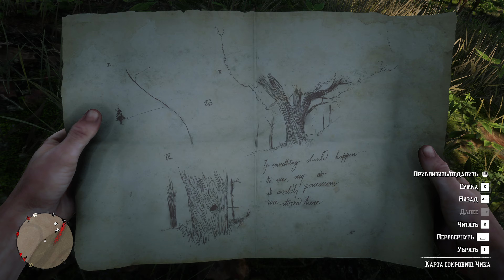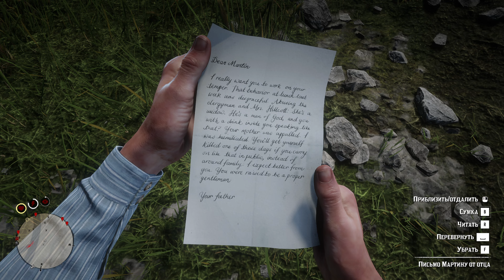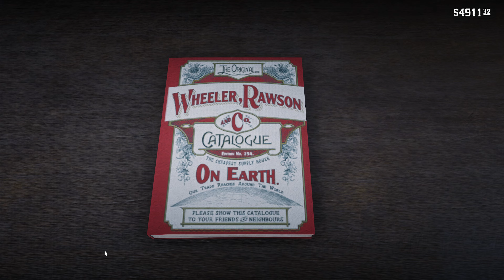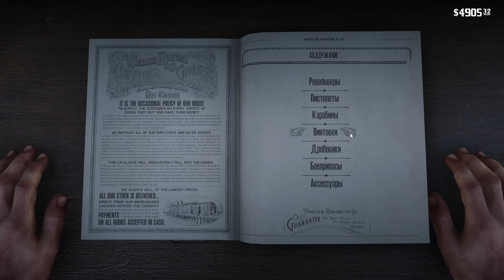💲 НЕ ЖДИТЕ ПРОЩЕНИЯ - Прохождение Red Dead Redemption 2 ㉗ Ростовщичество и прочие грехи, RDR 2,РДР 2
💲 Полное прохождение Red Dead Redemption 2 (RDR 2) на русском языке на ПК с русской озвучкой. В этом летсплее Ред Дед Редемпшен 2 мы делаем обзор на главы:
- Ростовщичество и прочие грехи Финал (Джей Джон Уэзерс и Артур Лондондерри)
- Не ждите прощения, часть 1 (Помочь Арчи с бригадиром)
- Запах грима (Победите Бертрама и найдите Магнифико)
- Часы посещения (Спасти Джона из тюрьмы с Сэди Адлер)
Все миссии и задания в прохождении Ред Дед Редемпшн 2 (РДР 2) доступны в 4k 60 fps.

Прохождение Red Dead Redemption 2 #27:

00:00:00 - Начало прохождения РДР 2
00:01:10 - В лагере
00:12:00 - Ростовщичество и прочие грехи-6
00:14:55 - Джей Джон Уэзерс
00:26:45 - Отбиться от солдат
00:30:40 - Артур Лондондерри
00:31:50 - Помочь незнакомке на дороге, конь умер
00:35:45 - Скупщик
00:41:25 - Найдите Артура Лондондерри: расспросите охранника и бригадира
00:43:45 - Миссис Лондондерри
00:49:45 - Стычка с бандой Мерфри
00:53:40 - Ростовщичество и прочие грехи Финал
00:55:55 - Отдых в лагере
01:01:20 - Оружейник - покупка патронов и аксессуаров
01:04:00 - Не ждите прощения, часть 1
01:05:15 - Отправляйтесь на шахту
01:06:00 - Помочь Арчи с бригадиром
01:09:35 - Стычка с людьми Мерфри 2
01:12:25 - В конюшне
01:17:55 - Запах грима
01:19:05 - Победите Бертрама
01:25:55 - Найдите Магнифико
01:31:30 - Запах грима часть 2
01:32:10 - Догоните Магнифико и найдите его в клубах дыма
01:37:55 - Часы посещения
01:39:50 - Доберитесь до караульной вышки, устраните охранника
01:41:40 - Найдите Джона
01:43:40 - Подойдите к тюрьме
01:49:50 - Догоните Сэди и Джона
01:55:55 - Следуйте за Сэди в Бивер-Холлоу
02:00:10 - В лагере
02:03:15 - Конец

Сюжет игры Red Dead Redemption 2 повествует вокруг банды Датча Ван дер Линде, которая после неудачного ограбления скрывается от закона в горах Гризли.
Главный герой - Артур Морган Он является членом банды и играет важную роль в истории. Артур — опытный бандит, который сталкивается с трудностями и испытаниями на своём пути.